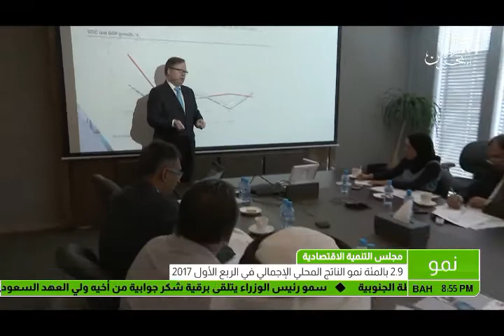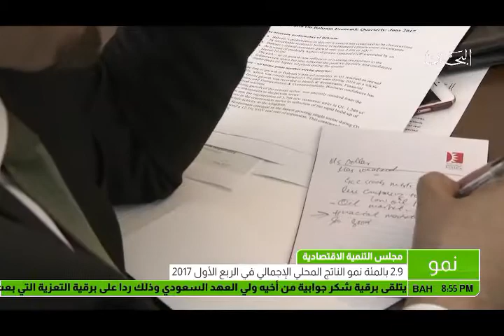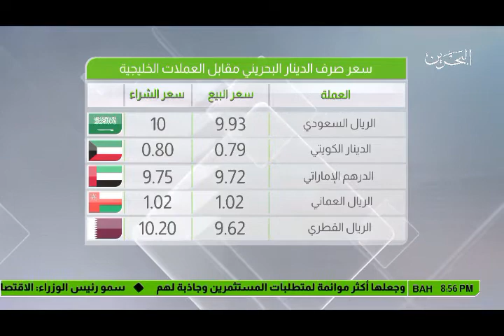البحرين : النشرة الاقتصادية 06-08-2017